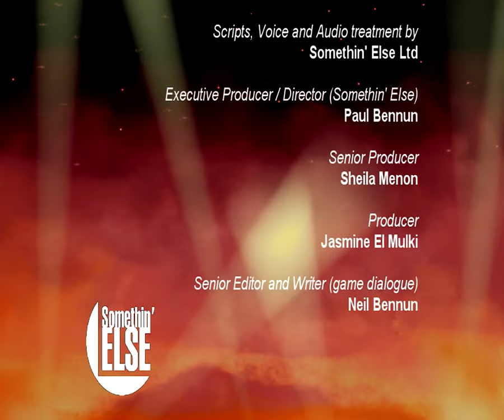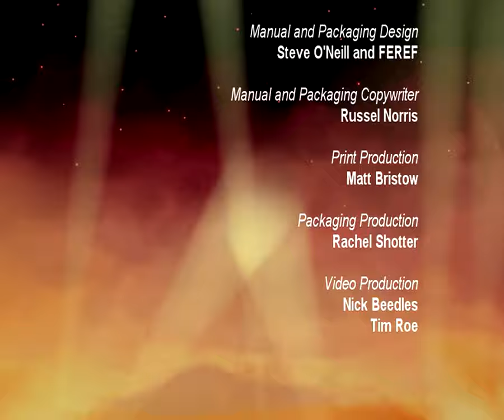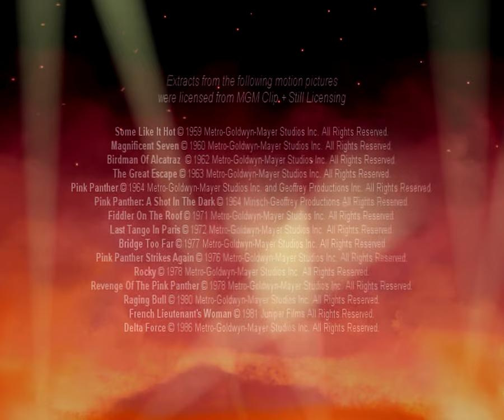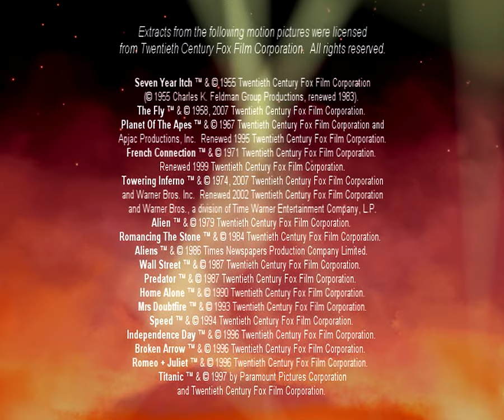Buzz! Hollywood Quiz all cutscenes - for the Playstation 2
00:00 CRGBRW
02:02 INTROW
03:36 LOGOLP
08:36 MOCRGBRW
09:39 PRGBR